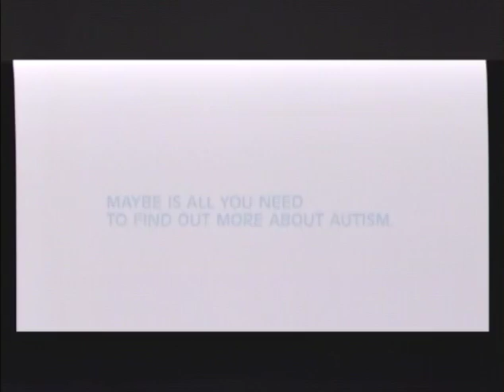Chautauqua Sunrise with Doc Hamels, Week of October 19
Guest:
Mike Pollaro, Catherine Oag-Miller, Hope Hill
Discussion: Jamestown Paranormal Investigators